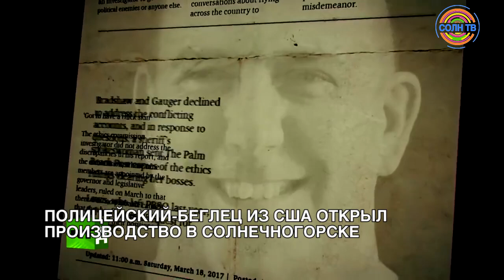Коротко о разном 19/03: Полицейский-беглец из США открыл производство в Солнечногорске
СОЛНЕЧНОГОРСКИЕ ПОЛИЦЕЙСКИЕ ПОЛУЧИЛИ НАГРАДУ МВД «ЗА ДОБЛЕСТЬ В СЛУЖБЕ»

Начальник подмосковной полиции Виктор Пауков вручил ведомственные награды сотрудникам подмосковной полиции. Медалью МВД России «За доблесть в службе» награждены 2 сотрудника уголовного розыска Солнечногорска: майор полиции Александр Бузунов, начальник отделения по борьбе с имущественными преступлениями, и старший лейтенант полиции Виталий Учаев, оперуполномоченный группы по борьбе с преступлениями против личности.

В СОЛНЕЧНОГОРСКЕ УНИЧТОЖИЛИ ПАРТИЮ КЕНИЙСКИХ РОЗ

Россельхознадзор выявил на фитосанитарном посту в Солнечногорске зараженную партию кенийских роз.  У растений обнаружили цветочный трипс – это опасное заболевание, карантинный для России объект. Его наличие подтвердила лабораторная экспертиза, проведенная специалистами «Всероссийского центра карантина растений».
Зараженные срезы цветов уничтожены в соответствии с фитосанитарным законодательством Российской Федерации.

ПОЛИЦЕЙСКИЙ-БЕГЛЕЦ ИЗ США ОТКРЫЛ ПРОИЗВОДСТВО В СОЛНЕЧНОГОРСКЕ

Джон Дуган, бежавший в 2016 году полицейский из Америки, открыл производство компьютерных столов в Солнечногорске. В недавнем интервью одному воронежскому СМИ, он рассказал, как начинал свой бизнес с 600-юста долларами в новой стране.
К слову, в Россию он бежал после того, как, по мнению ФБР, взломал и разместил в открытом доступе информацию о 12000 агентах. Россия предоставила беглецу политическое убежище. А телеканала RT даже снял документальный фильм о побеге Дугана.
На родину Джон не рвется, там ему грозит 35 лет тюрьмы. Помимо бизнеса мужчина снимает тревел-ролики о своих путешествиях по России.
Напомним, что агро-бизнес в Солнечногорске открыл еще один американец – Джей Клоуз. Он уже много лет изготавливает сыры, а на своей ферме проводит экскурсии.